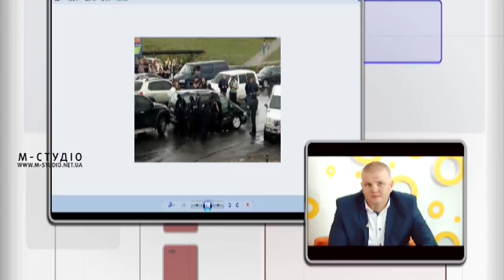Ранок з М-Студіо. 30 жовтня 2018 р.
Ранок з М-студіо. Гість: Роман Тягур – начальник управління протидії наркозлочинності ГУ НП Закарпаття. Розмова про обіг наркотиків, спецоперації, резонансні знахідки, гучні затримання у області..